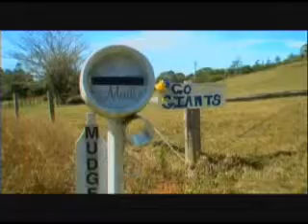ASS Footy Forum - Building on the initiatives of the 2004 Premiership.